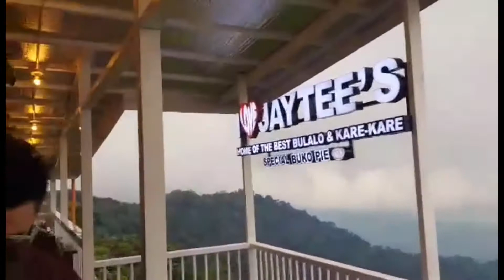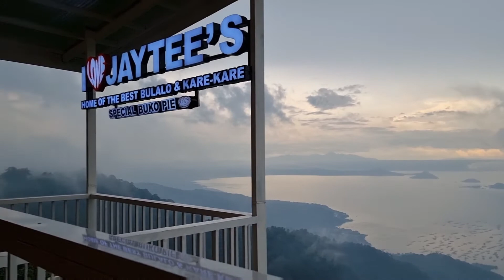Taal Volcano - July 6, 2021